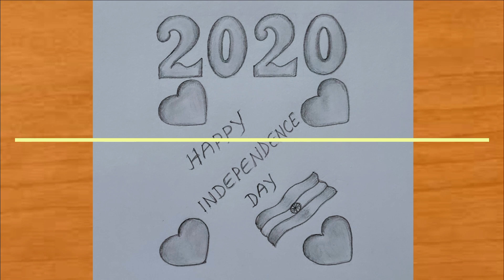Independence Day drawing || Easy drawing for beginners || Happy Independence Day - Art Video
Independence Day drawing || Easy drawing for beginners || Happy Independence Day - Pencil Sketch - Art Video

                                Use things

1. Pencil Name : DOMS (ZOOM ULTIMATE DARK)

2. Blending Stump : Cotton buds

                                    Music 🎶